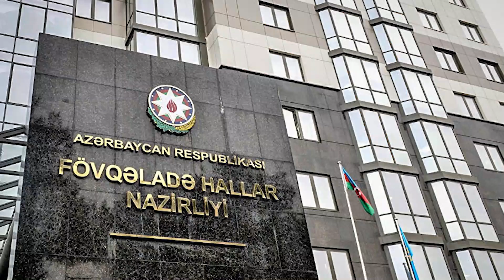Fövqəladə hallar nazirinin müavinini HƏYAT YOLDAŞI MƏHKƏMƏYƏ VERDİ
Fövqəladə hallar nazirinin müavini, general-leytenant Faiq Tağı-Zadənin həyat yoldaşı onu məhkəməyə verib.

“Unikal”a isdinadən xəbər veririk ki,  Dilarə Məmməd qızı Tağı-Zadə ər-arvad arasında əmlakın bölünməsi ilə əlaqədar Səbail Rayon Məhkəməsinə müraciət edib. Hakim Şahin Abdullayevin sədrliyi ilə keçirilən məhkəmə prosesi aprel ayının 2-nə təyin olunub. Keçiriləcək məhkəmə prosesində Dilarə Tağı-Zadə iddiaçı, Faiq Tağı-Zadə isə cavabdeh qismində tanınıb